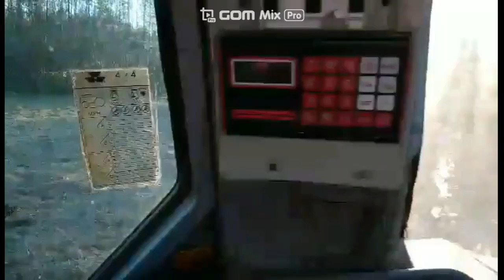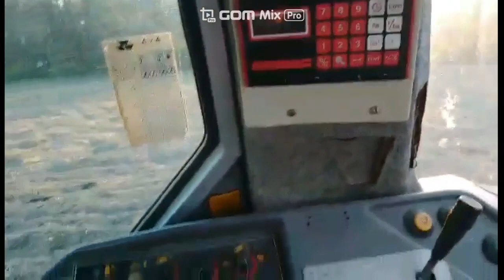Orka 2021 *Massey Ferguson 3070*Lemken opal 110*